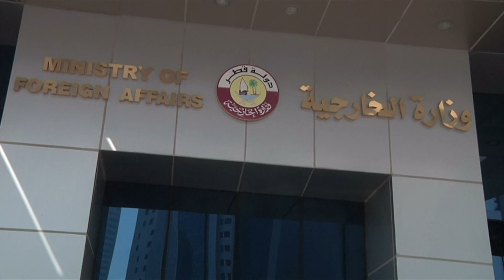VIETV news1900 080217 p1